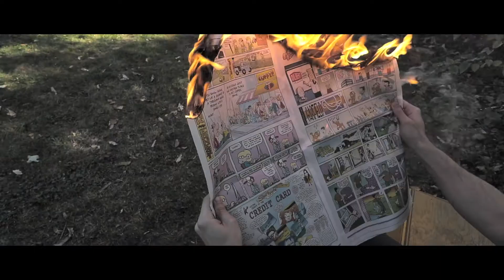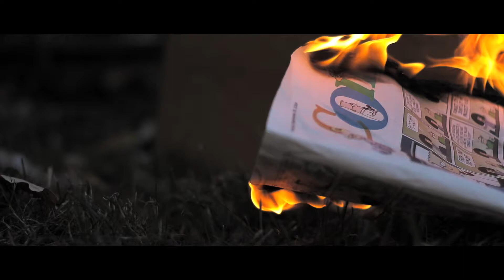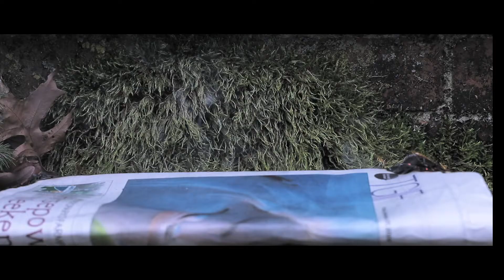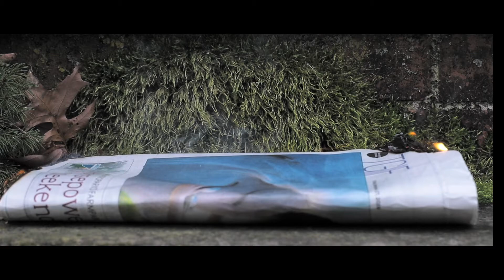Skuff Micksun - Bad Days (Visual)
NO MORE BAD DAYS.